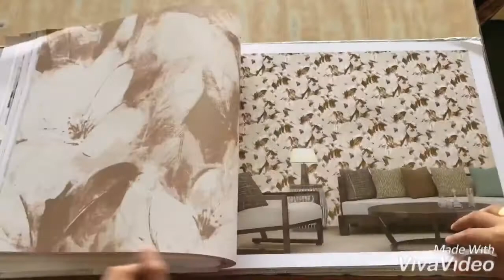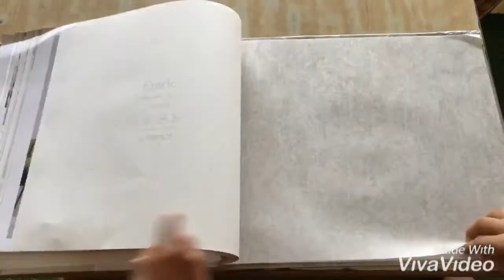EMRIC WALLPAPER | Wallpaper Mart 📞 +91-9210991747 to inquire pricing 🌐